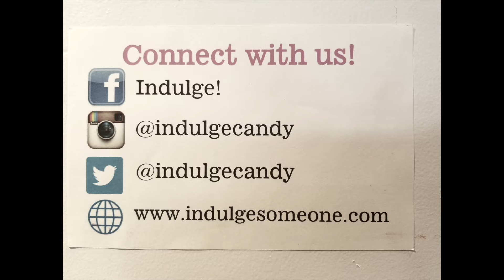WHAT IS INDULGE!?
Hi friends! Want Candy? We have found the cutest Candy Store in Boston, MA. Indulge Candy Store is in Newton Highlands Massachusetts. Indulge Candy store is run by Girlboss owner Linda who has been there for 27 years. Linda even makes handcrafted baskets for special occasions and event. Watch Mika and I shop in this cute neighborhood gem of a candy store.

WE LOVE COMMENTS! BAD COMMENTS = BLOCKED!